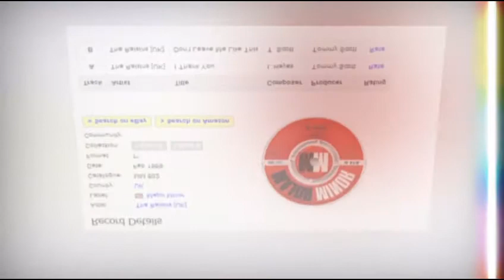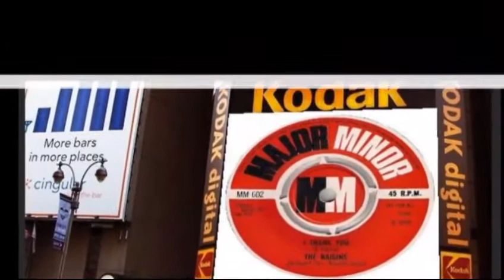The Raisins (uk) - I Thank You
I Have No Information About This Group Or The Record